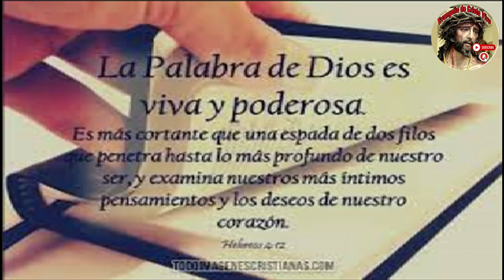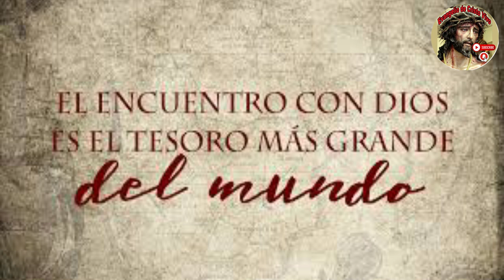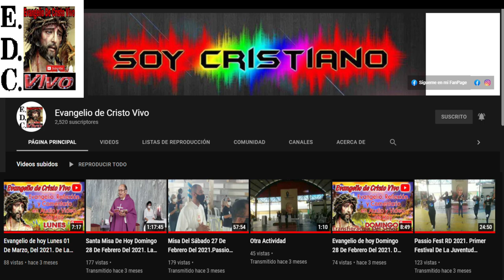Evangelio De hoy Viernes 18 De Octubre Del #2024 Fiesta De San